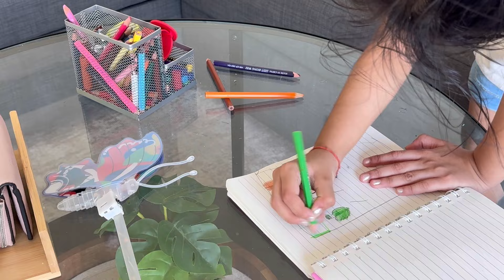Time-Saving INSTANT PREMIX for Quick Breakfast | Back-To-School, Kids Lunchbox’s Prep | Cooking Vlog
Hello All 👋

In today’s video, I am sharing Time Saving, Instant Premix for Quick Breakfast, Ideas for Back-To-School Kids Lunchbox’s preparation.

House Ladies 🙋‍♀️, Get some tips and ideas for Joyful Homemaking. 💁🏼‍♀️🫶🏼

I hope🤞 you enjoy this Cooking Vlog of Abode Diaries. 🏡📝

1. Self -adhesive silicone pads

2. Felt pads

3. Door stopper

4. Soft cushioned Door Stopper

5. Reusable Adhesive (clay)

6. Velcro Strap Roll

TEMU Kitchen Finds :
1. Rattan Basket
2. Wooden paper or wrap organizer with cutter
3. Wooden Handle Strainer
4. Butter Knife
5. Wooden Spatula
6. House Miniature
7. Kitchen Wall Art

🛍️ My Pots & Pans Collection Link :
1. Cast Iron Kadayi
2. Cast Iron Tawa
3. Stainless steel Kadayi
4. Stainless steel Pressure Cooker
5. Stainless steel Sauce Pan
6. Stainless steel Tope (Patila Or Bhagona/ Bhigona)
7. Blue Non-Stick cookware set
8. Red Non- Stick cookware set

Some other frequently used items, shown in videos...
🛍️ Products Links/ stores:
1. Glass mixing bowl with wooden lid
2XL Home

2. Ceramic (porcelain) Oil pot (sugar pot)
Home Center (Store)

3. Ceramic Water Jug (Wooden Cutlery Holder)
Home Center (Store)

4. Wooden cake stand
Home Box (Store)

Similar Option:
a) Home Center
b) H&M Home

5. Ceramic Milk Mug (used for keeping water)
Local Shop

Similar Option:-  IKEA

Temu Shopping : Kitchen useful items/ products

About this Video : Quick recipe ideas, instant premix, kids lunchbox preparation, how to prepare coconut instant chutney premix, quick seviyan pulao premix, how to prepare instant vermicelli premix, namkeen jawe, how to cook besan cheela, cooking vlog, healthy breakfast ideas